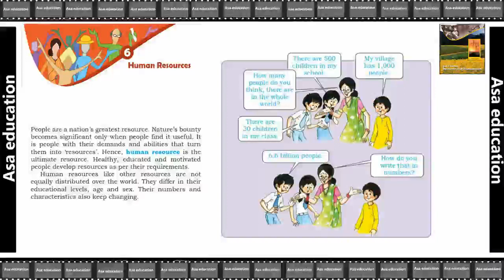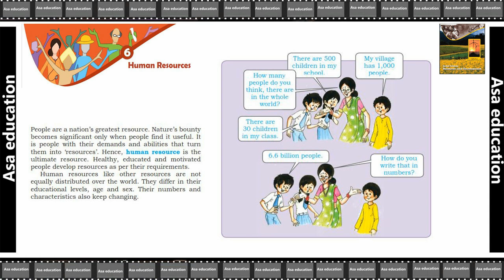Ch 6.1 Human Resources (Geography, Grade 8, CBSE) Easy Hindi Explanation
Subject - Geography
Book - Resources and Development
Chapter 6 - Human Resources

PHDMP1012-05